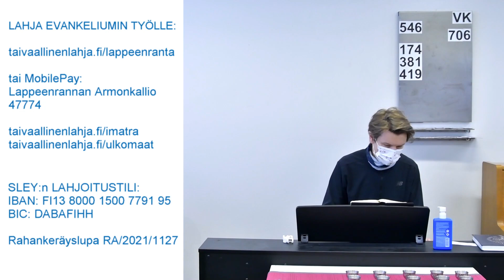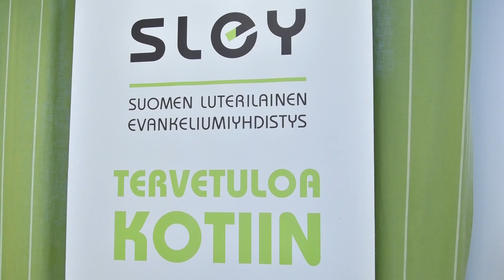13 03 2022 Armonkallion messu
Länsimaisia aivoja käännetään tämän päivän saarnassa uuteen asentoon...